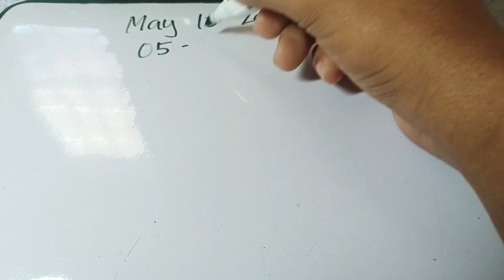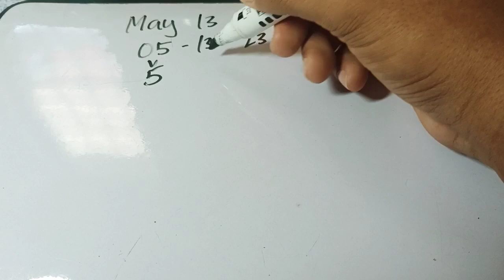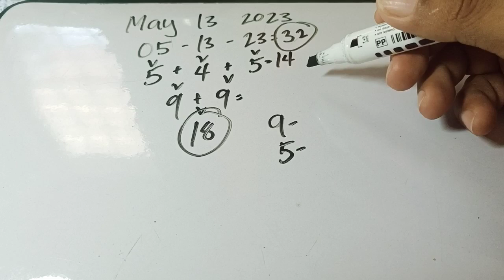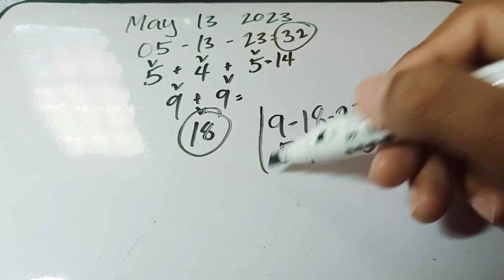Sumada Sa Petsa May 13 2023